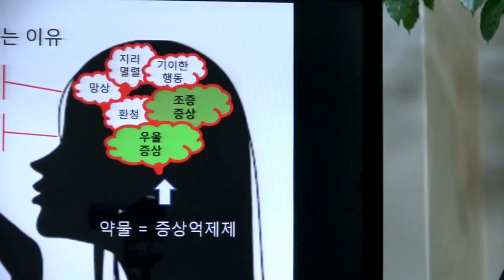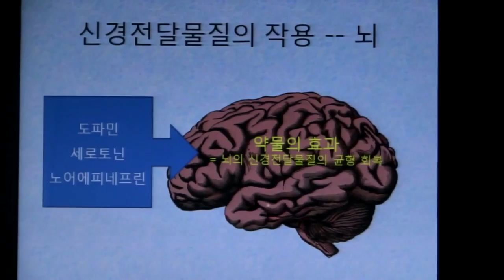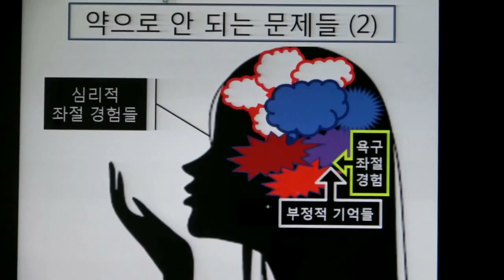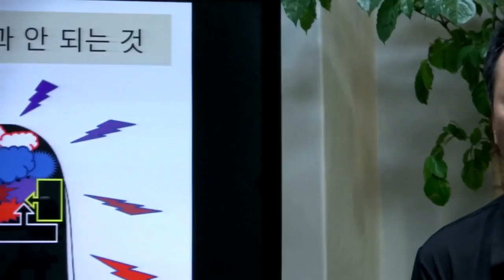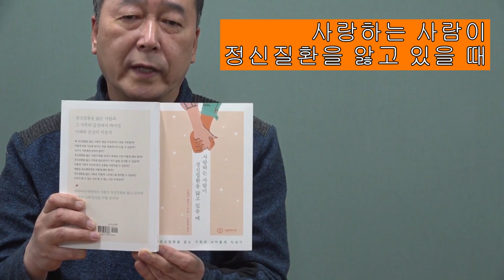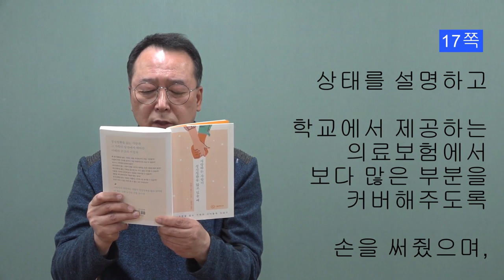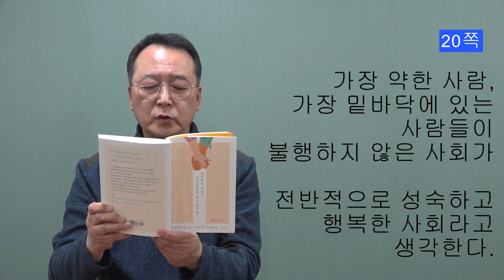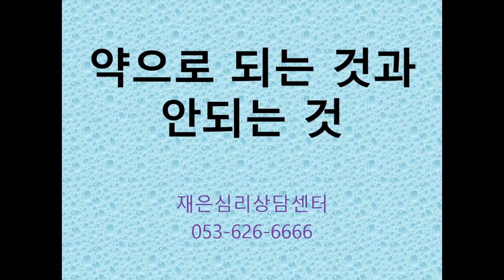촛불추천 273, 약으로 되는 것과 안되는 것 (이전의 촛불추천 113을 삭제하고 재편집하여 올린 약물치료 관련 동영상) 조현병-조울증-우울증 교육, 기초과정(4기) 준비 #2